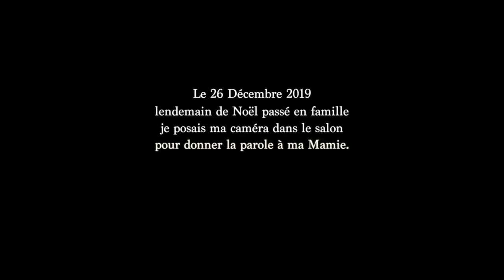26 décembre 2019 Tao et Mamie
Cette vidéo m'a fait beaucoup d'émotion, merci Tao.